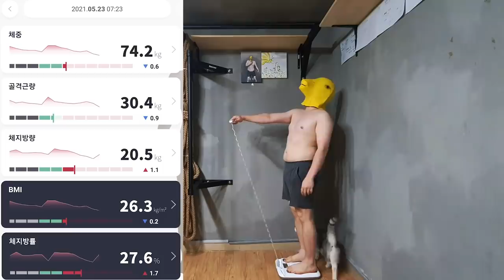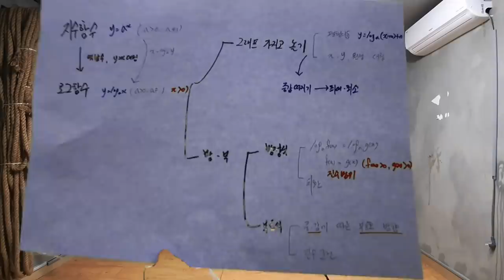Day141-143. 다리 찢기 따라 하신다는 분들에게 To All The People Trying To Split Their Legs Like Me